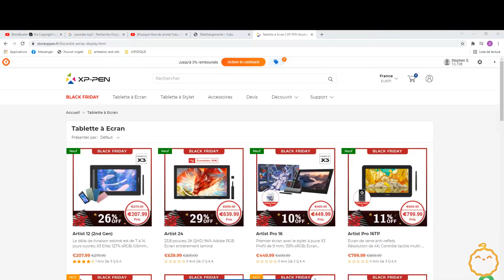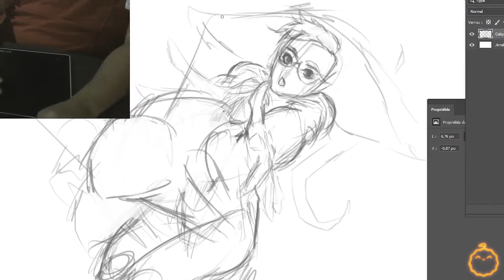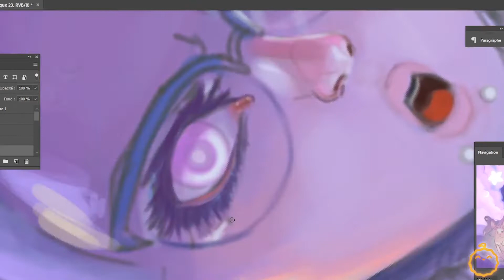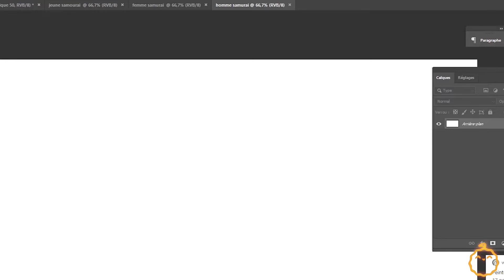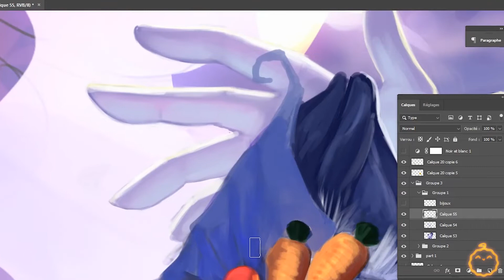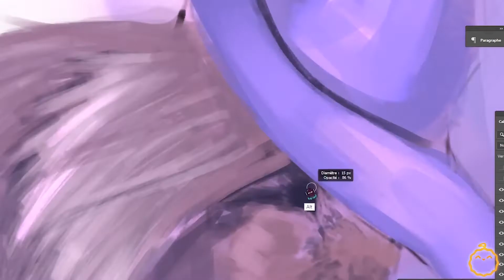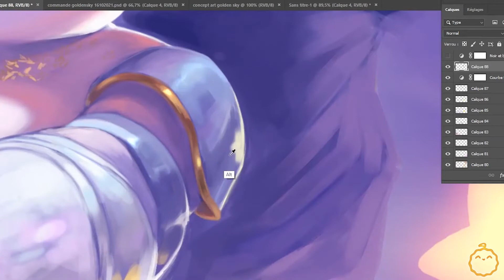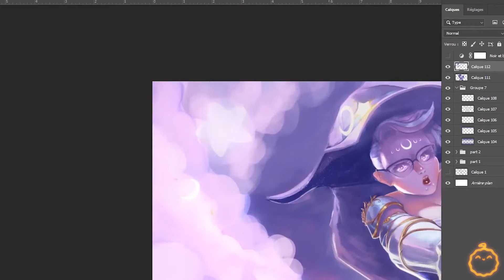Unboxing and Test XPPEN Deco Fun L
Aujourd'hui  vidéo un peu spécial car oui en effet, c'est une vidéo en partenariat avec Xppen ! Cette marque a eu la gentillesse de me permettre de tester un de leur produit; la Deco fun L ! Tablette destiné a des débutants, je vous en fait la présentation et le test dans cette vidéo!

En plus en ce moment , c'est Noël chez xppen! Attention, l'offre se termine le 25 décembre a 00h00 alors foncez!
(Lien vers le site tout en bas de la description )
N'hésitez pas a me dire ce que vous en pensez dans les commentaires!
Merci a Xppen france de m'avoir permis de tester la tablette
Désolé encore pour le retard de la video ...
N'hésitez pas a liker, commenter me suivre et partager!
Cela me ferait extrêmement plaisir

A vendredi prochain!